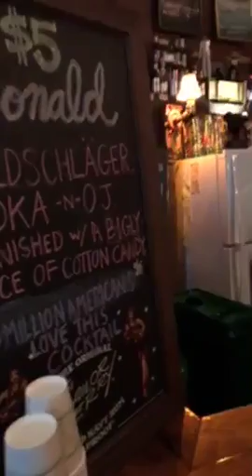Athens Science Cafe Presents: The Science of Narcissism w/ Dr. Keith Campbell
Dr. Keith Campbell from the UGA Psychology Department

Little Kings Shuffle Club, Athens GA